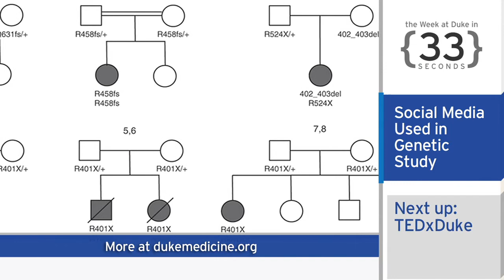The Week at Duke {in 60 Seconds}: Miss America; TEDxDuke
Welcome to the Week at Duke in 60 Seconds.

Miss America visited the Duke campus farm last week. Nina Davuluri, who is the first Indian American crowned Miss America, pitched in at the community work day to thank Duke students for their support.

With the help of social media, Duke Medicine scientists have identified a genetic defect. Scientists diagnosed the disease in one family, who then connected with more potential patients on social media. Genome sequencing on the new patients revealed the shared genetic defect.

This past weekend, TEDxDuke addressed both personal and global challenges. Speakers included Duke professor Dan Ariely and Mikkel Holm Jenson from LEGO.

The spring photo walk in Duke Gardens last Friday captured the beauty of springtime on campus and even a marriage proposal in progress. (She said yes!) Check Duke University's Facebook page for some highlights.

Finally, congratulations to our new Blue Devils! Admitted students were notified on March 27th.